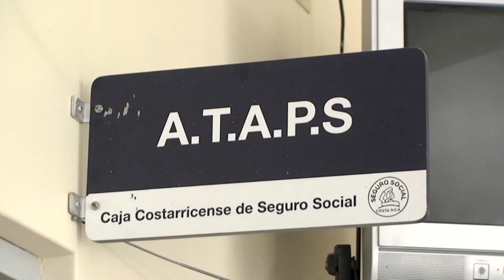Destacan el papel de los ATAPS en nuestro cantón